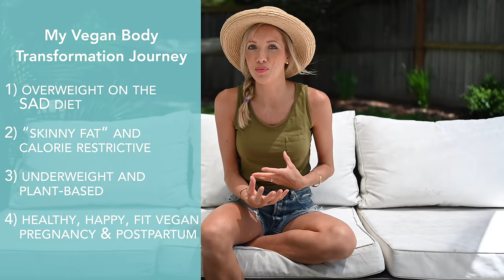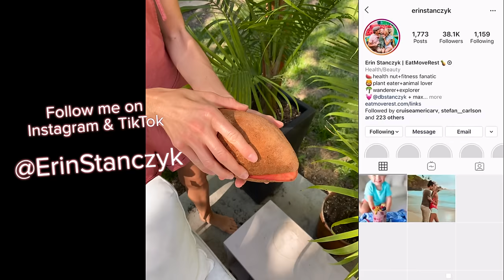My Vegan Body Transformation Story: Overweight to Underweight to Fit Mom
🥗 NEW! Join The EatMoveRest Club (for instant access to our Meal Planner & recipe app, entire ebook collection, private Facebook community, and so much more)!

This video has been a long time coming and I finally feel ready to share my body transformation story of essentially going from binge eating/drinking, to a 1,500 calorie-restrictive SAD diet, to an abundantly colorful 3,000+ calorie WFPB diet! To sum it up...

Changes I went through:
1) Overweight on the SAD (Standard American Diet)
2) "Skinny Fat" w/ high cholesterol on a "healthy" diet of 1,500 calories a day eating Lean Cuisine, Fiber One everything, and cold cut subs
3) Underweight on 1,500 calories a day on a whole foods plant-based diet (you can see not all calories are created equal)
4) Healthy, Happy, & Fit on 3,000+ calories a day as a vegan breastfeeding mom & plant-powered athlete

★ Try Future (Workout w/ an online personal trainer & get your first month for only $19 w/ this

♥ Erin & Dusty

★ EatMoveRest 3rd Annual Costa Rica Retreat (Plant-based, All-Inclusive, Full-Immersion, 7-Day (next date: March 2021): EatMoveRest.com/costarica

★ EatMoveRest 1st Bali Retreat (Plant-based, All-Inclusive, Full-Immersion, 7-Day (date: May 2021)

SUPPORT US!